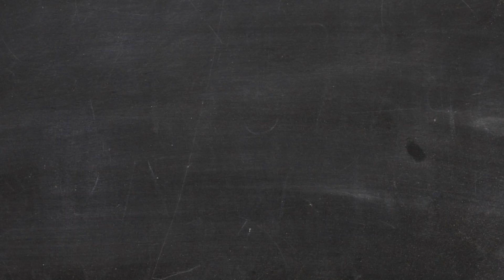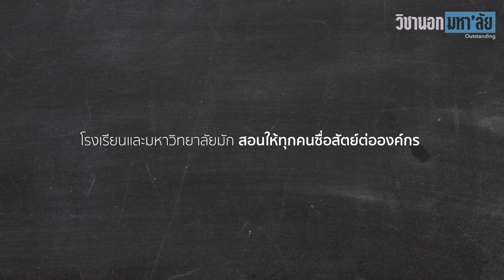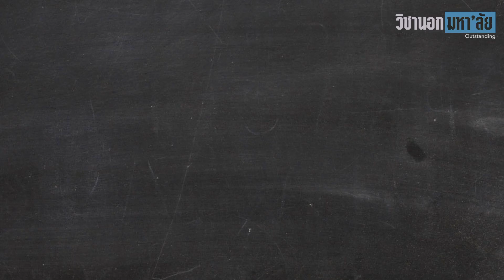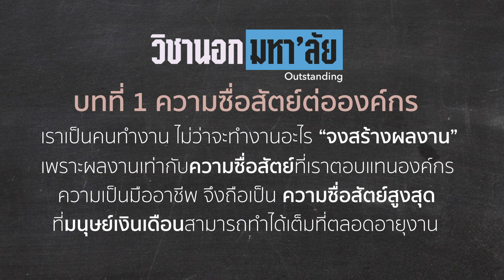ความซื่อสัตย์ต่อองค์กร หมายถึงเราต้องอยู่ยาวเลยใช่ไหม?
มุมมองของเรื่องความซื่อสัตย์ คืออะไร

มันไม่ใช่หมายความว่า ต้องอยู่ยาว หรือ อยู่นานๆ

มันต้องมองในเรื่องสิ่งดีๆ ผลงานดีๆ ที่เราร่วมสร้างในระหว่างที่เราทำงานอยู่กับเขาด้วย

และมันก็หมดสมัยแล้ว กับความคิดที่ว่า พนักงานต้องซื่อสัตย์ ต้องจงรักภักดี กับองค์กร ต้องเป็นพนักงานที่อยู่กับองค์กรนานๆ

ดังนั้น นิยามของ ซื่อสัตย์ ควรเท่ากับ ผลงาน ที่เราทำเอาไว้ให้กับองค์กร และ นี่คือ การแสดงออกถึงความเป็นมืออาชีพของเรา

ติดตามเพจ มนุษย์เงินเดือนพันธุ์ใหม่ กันได้ที่